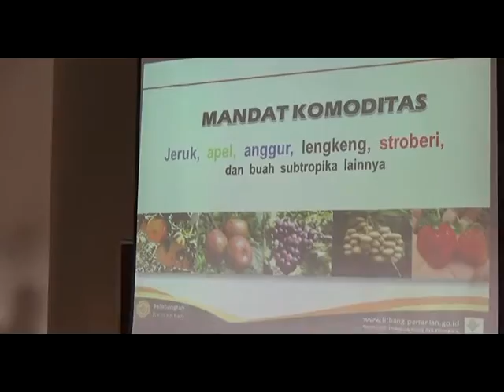TAPIN AKAN KEMBANGKAN BERBAGAI MACAM JERUK UNGGUL